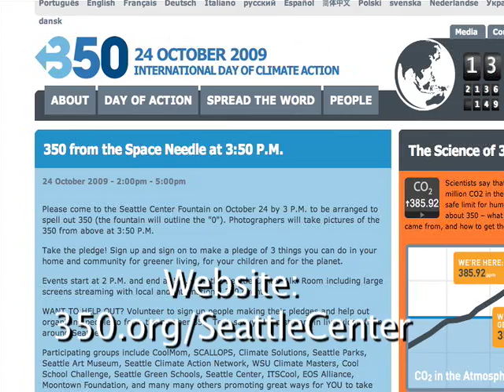350 Seattle Center Event -October 24- International Day of Climate Action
Join thousands of Seattleites on October 24 at the Seattle Center Fountain to highlight the safe upper limit of Carbon Dioxide in the earth's atmosphere-350.

From 2 to 5 stroll through the exhibits to see what you can do in your homes and communities to reduce your carbon footprint and view live feed of what communities are doing in and around Seattle to celebrate this important number. At 3pm listen to speakers and sign the 3:10 pledge to take action in your communities while forming the numbers 3-5-0 on the Fountain lawn and at 3:50 pm be a part of the photo that will be seen around the globe!